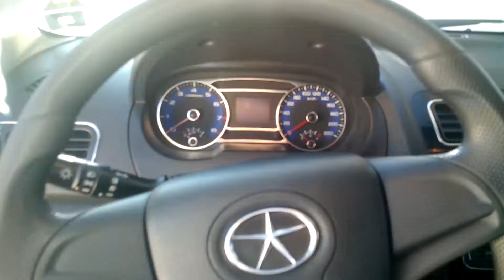JAC j3 Turim , Cochabamba Bolivia